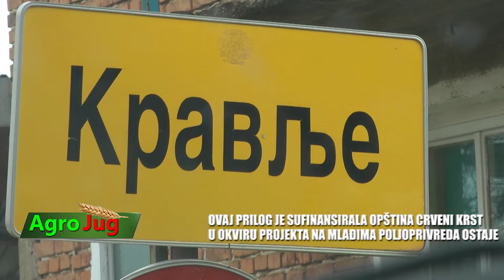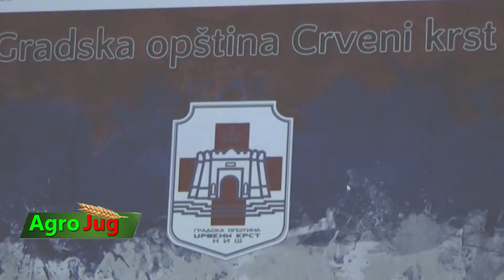Miloš Đorđević selo Kravlje opština Crveni Krst: Veliki problem je nedostatak radne snage na selu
Miloš Đorđević sa svojom porodicom živi u selu Kravlje kod Niša i bavi se poljoprivredom, pre svega stočarstvom. Miloš se dugi niz godina bavi poljoprivredom a obrađuje oko 40 hektara zemlje. 22 hektara je u vlasništvu a ostalo uzima u zakup. Iako je mlad i ima porodicu on planira da ostane i nastavi život na selu odakle potiču njegovi koreni.
Njegovi naslednici, dva sina i ćerka prihvataju život na selu i pomažu svom ocu u poslu u poljoprivredi te je opravdano kada kaže da svoje gazdinstvo za pet godine vidi kao najjače u selu.
U štali Đorđevića nalaze se muzne krave, priplodne junice kao i telići. Miloš dodaje da je štala napravljena po savremenim standardima te da za gajenje stoke ima dobre uslove.
Đorđevići nemaju mogućnost za odlazak na odmor jer kako nam je Miloš rekao nema ko da ih zameni jer u selu nedostaje radna snaga.
Malo je ljudi ostalo u selu, a oni koji tu žive ne žele da se bave poljoprivreedom tako da iako bi voleo da bude deo neke poljoprivredne zadruge Marković to ne može.
Marković planira proširenje proizvodnje ali i nabavku dodatne mehanizacije u čemu mu je ranije pomogla opština Crveni krst sa kojom ima izuzetnu saradnju.